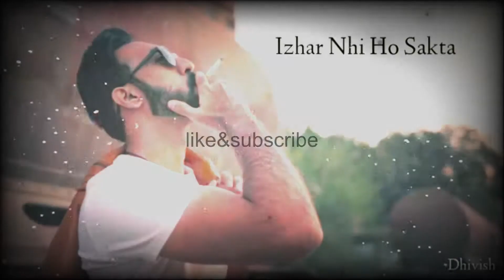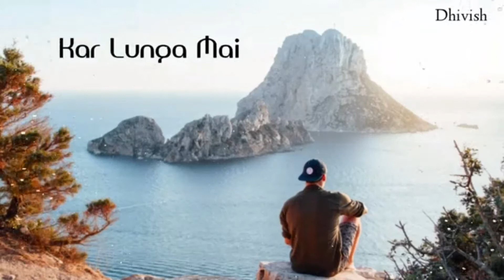My project 1 2020 08 11 12 55 20